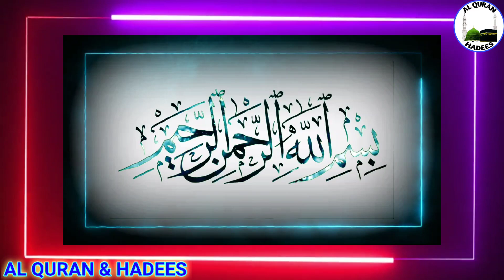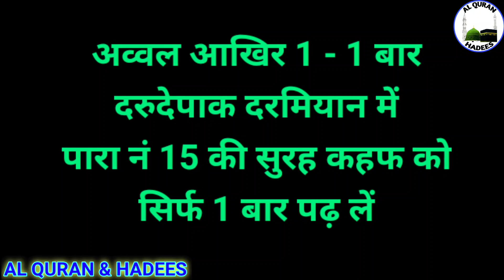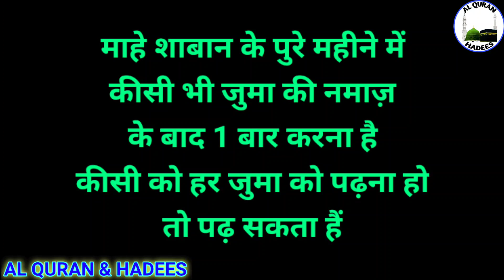Shaban Me Juma Ka Khas Wazifa | Muqaddar Badalne Wala Wazifa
Shaban first juma ka wazifa Shaban ka wazifa juma ka wazifa mahe shaban ka khas wazifa Juma ka khas wazifa surah Ikhlas ka wazifa nawafil namaz ka wazifa hajat ka powerful wazifa wazifa for juma wazifa for all hajat
1din ka wazifa
Aaj ka wazifa Shaban me juma ka khas wazifa hai.

ALLAH HAFIZ...